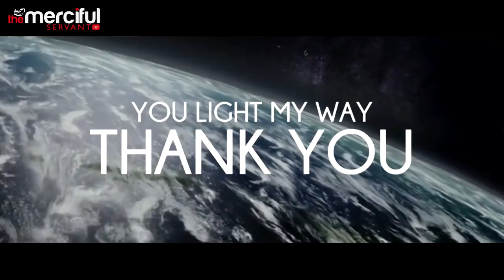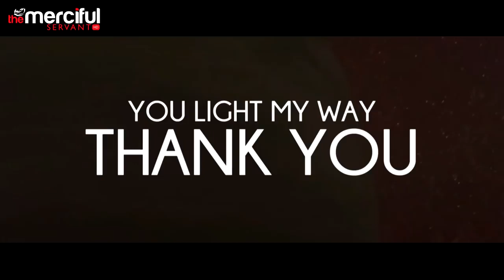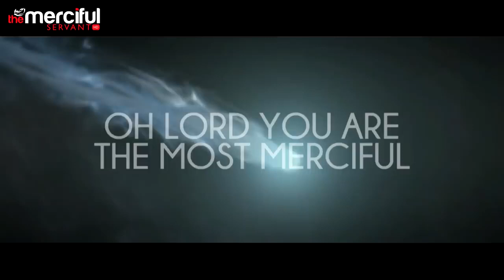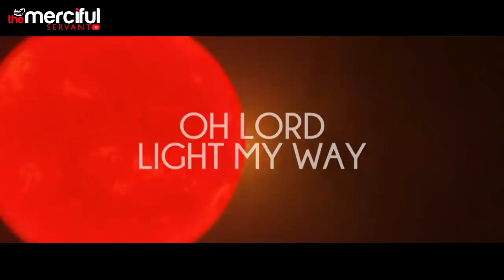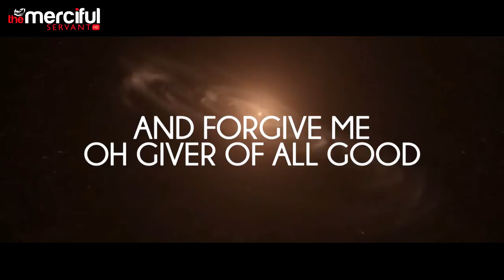Thank You Allah NASHEED